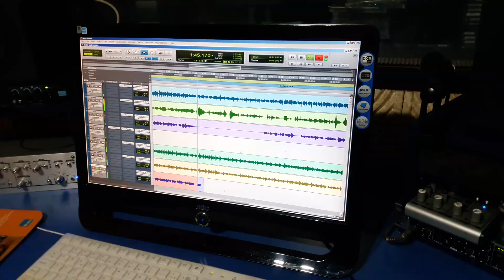Beto Caetano. DRBC Estúdio. Gravação CD. Luiz Fantinel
Glauber a.Duarte. Bass!